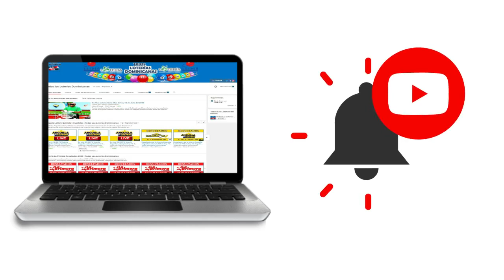Resultados de la Loteria Loto Pool de hoy 19 de Agosto del 2020